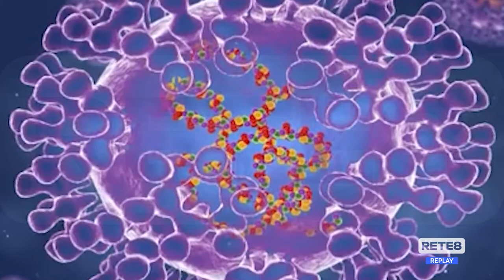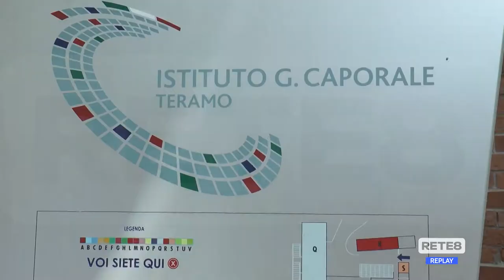Abruzzo - Vaiolo delle scimmie, nessun allarme